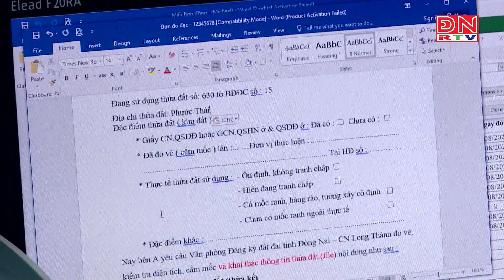Nỗ lực thực hiện cơ chế một cửa, một cửa liên thông